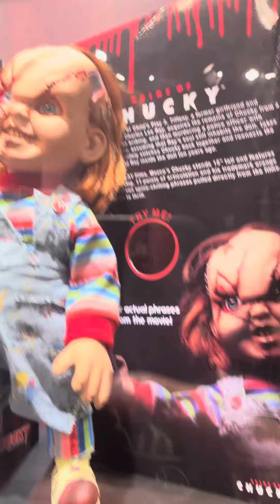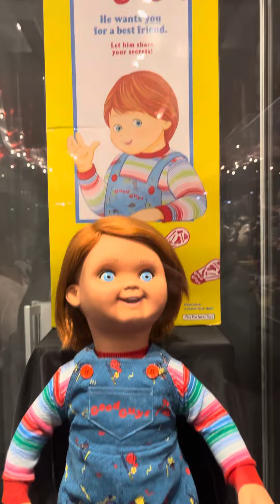CHUCKY TOY COLLECTION